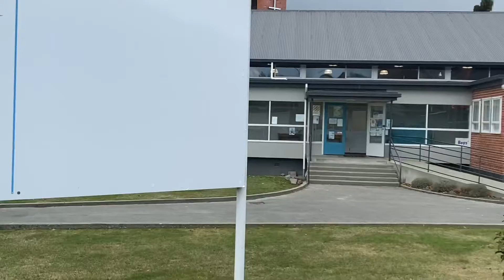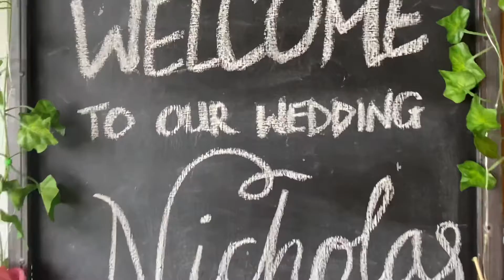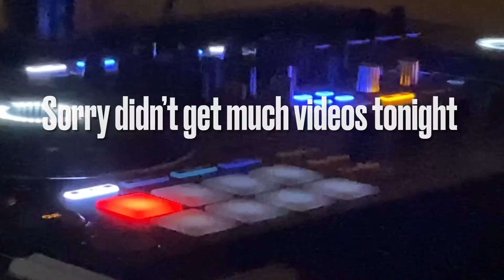07 August 2021 - Wedding - Timaru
Manuia Le aiga fou